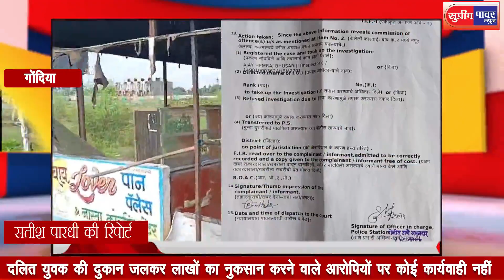दलित युवक की दुकान जलकर लाखों का नुकसान करने वाले आरोपियों पर कोई कार्यवाही नहीं